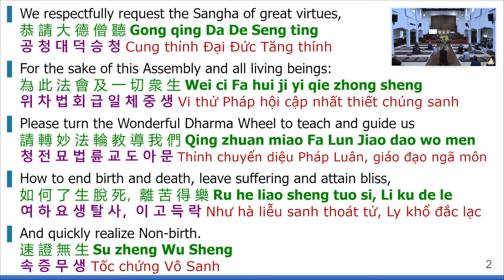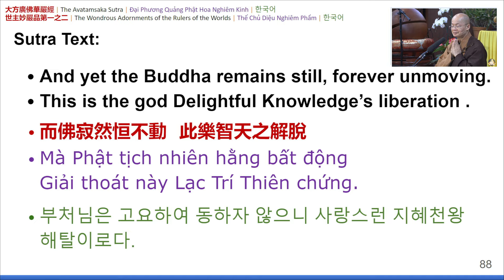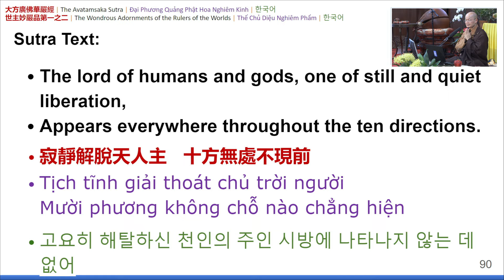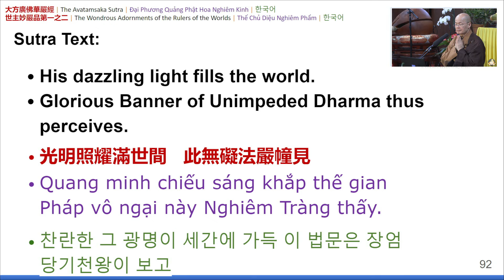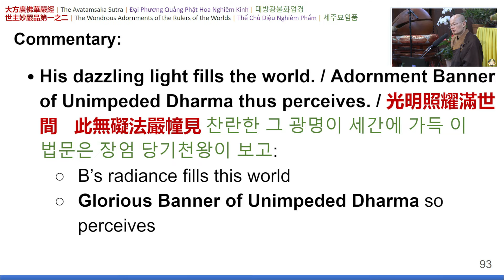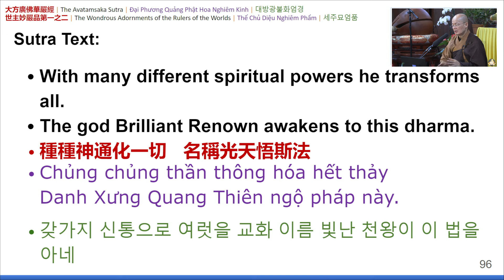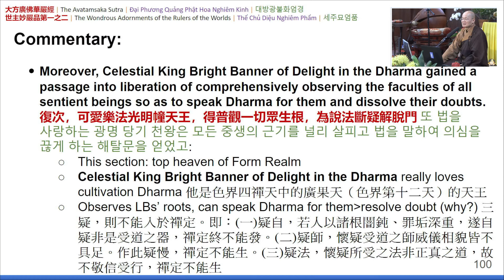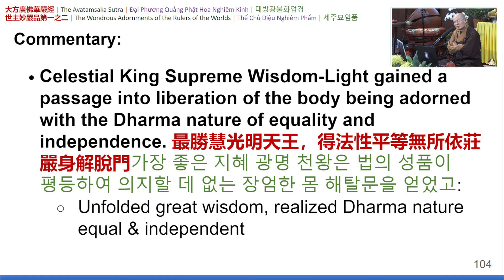57) The Avatamsaka Sutra - Chapter 01 - 20230319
Album: The Avatamsaka Sutra: w/ Commentary

《The Avatamsaka Sutra  • Chapter 01 • 大方廣佛華嚴經淺釋》

🎧  Lecture Notes
00:00​ | 🙏 Emitofuo
00:00 | Requesting the Dharma
00:00 | Invocations
00:00 | Introduction
00:00​ | End of Lecture on slide ???